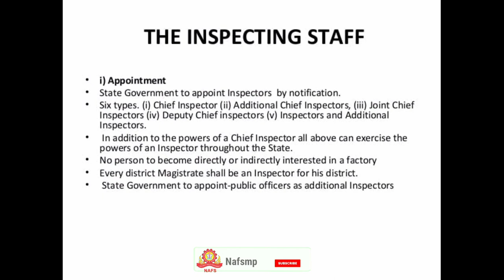Inspecting staff (section 42 to 43 ) | Fire & Safety College | industrial safety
Inspecting staff (section 42 to43 )
The Inspecting Staff : Appointment: Section 8 empowers the State Government to appoint Inspectors, Additional Inspectors and Chief Inspectors, such persons who possess prescribed qualifications. Section 8(2) empowers the State Government to appoint any person to be a Chief Inspector.

A staff inspection is an inquiry into and report on matters pertaining to performance of the mission, discipline, efficiency, and economy of departmental operations.

(1) The appropriate government may, by notification in the Official Gazette, appoint such persons as it thinks fit to be inspectors for the purposes of this Act, and define the local limits within which they shall exercise their powers under this Act.

How is the inspector under Factories Act appointed?
(1) The State Government may, by notification in the Official Gazette, appoint such persons as possess the prescribed qualification to be Inspectors for the purposes of this Act and may assign to them such local limits as it may think fit. ... (4) Every District Magistrate shall be an Inspector for his district.

Who is a worker under Factories Act?
In reference to Factories act a "worker" is a person who is employed directly or by or through any agency, with or without the knowledge of the principal employer whether for remuneration or not in any manufacturing process, or in cleaning any part of the machinery or premises used for a manufacturing process,

What is hazardous process under Factories Act?
“hazardous process” means any process or activity in relation to. an industry specified in the First Schedule where, unless special. care is taken, raw materials used therein or the intermediate or. finished products, bye-products, wastes or effluents thereof.

Thanks & Regards!